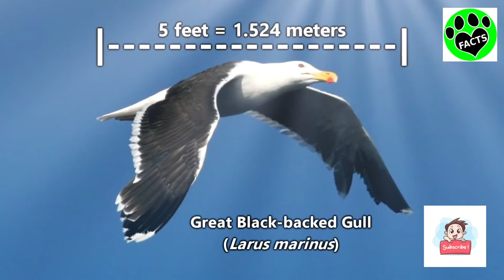Seagull Bird | facttechz Knowledge